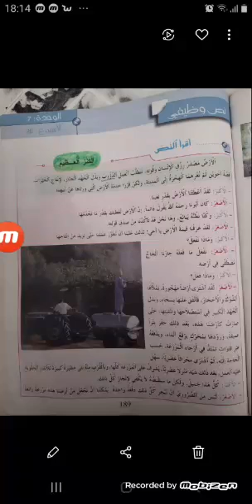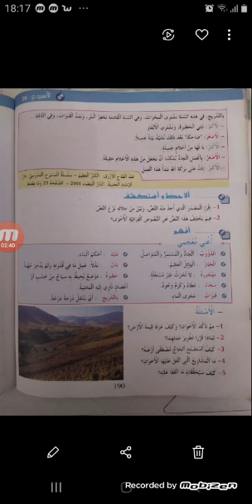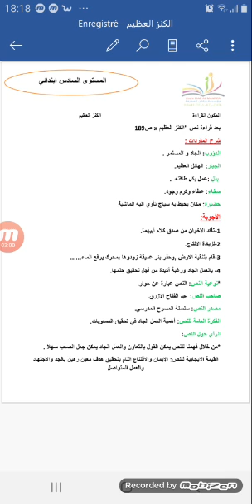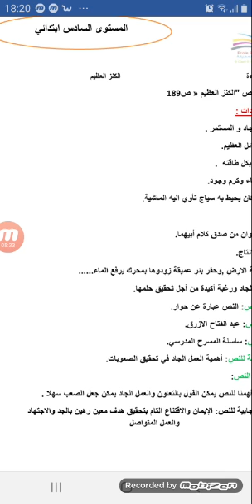تصحيح أسئلة نص الكنز العظيم لقسم السادس